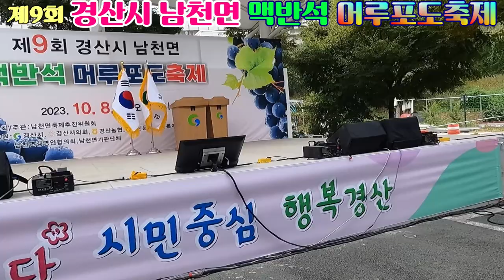가수김권수/인생길/맥반석 머루포도축제/영상김감독